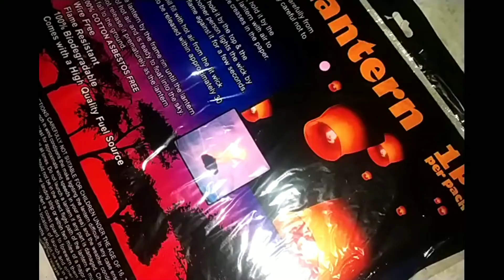how to fly sky lantern ||sankranthi Festival ||2021